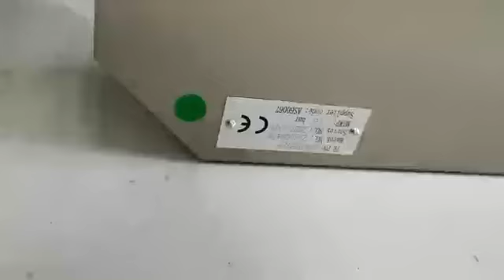23418502 Ingersoll Rand Inlet Valve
23418502 Ingersoll Rand Inlet Valve

ASPRICH, Air Compressor Project Services and Original Spare Parts
Ingersoll Rand Authorized Distributor